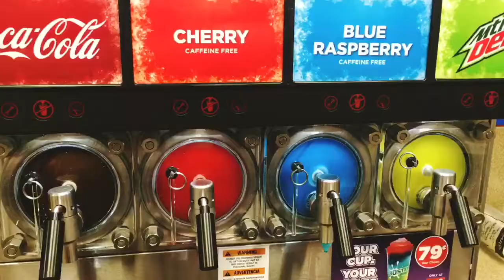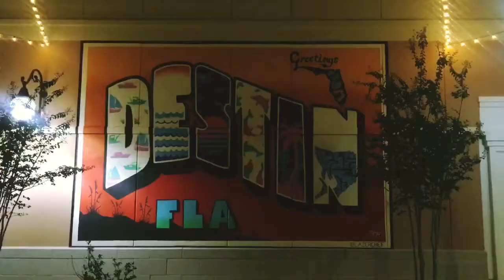Moore’s take on Destin - Oct, 2018